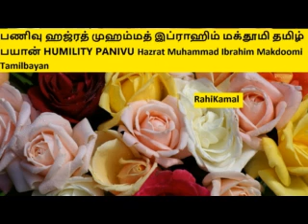பணிவு ஹஜ்ரத் முஹம்மத் இப்ராஹிம் மக்தூமி தமிழ் பயான் HUMILITY PANIVU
பணிவு , ஹஜ்ரத் முஹம்மத் இப்ராஹிம் மக்தூமி , தமிழ் பயான் , HUMILITY, PANIVU, Hazrat Muhammad Ibrahim Makdoomi , Tamilbayan